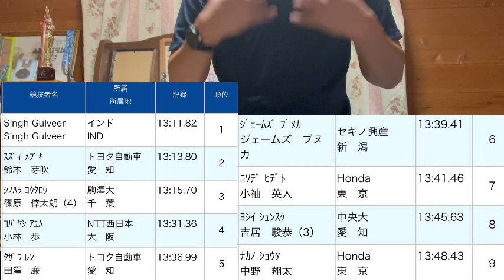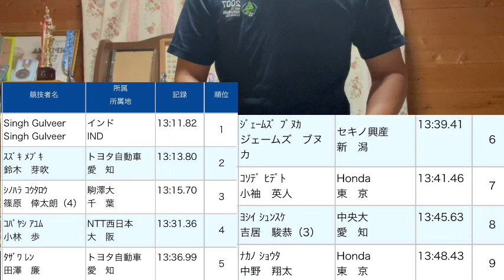篠原倖太朗.学生新‼︎【アスレチックチャレンジ2024】男子5000m.振り返り！